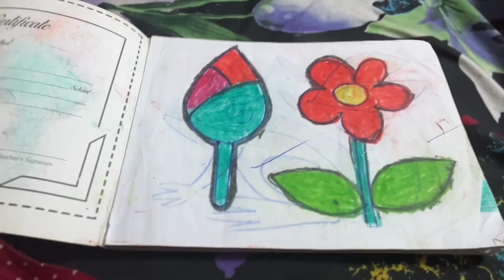অস্থায়ী রান্না ঘরে চতুস্পদের হামলা 🥴 তিটি বিরক্ত হয়ে গেলাম🫨 Quadruped attack in temporary kitchen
Thanks for coming jiniya vlogs. I am an youtube bengali lifestyle daily vlogger.

Bengali Vlogs are very popular among Bengali Community. There are some Bengali Vlogs Video which gets thousands of views.  As a Bengali youtuber Jiniya Vlogs I also made daily vlog, lifestyle vlogs, food vlog  and travel vlog and which are very popular among bengali youtubers.

I share every moment of my precious life through my YouTube channel. It's not just my Bengali blog YouTube channel, it's my life diary. I want to capture every moment of life as a vlog video on this bengali vlogYouTube channel.

In today's bengali vlog I am sharing with all of you one precious day of my life অস্থায়ী রান্না ঘরে চতুস্পদের হামলা 🥴 তিটি বিরক্ত হয়ে গেলাম🫨 Quadruped attack in temporary kitchen

With Love ❤️
jiniya vlogs